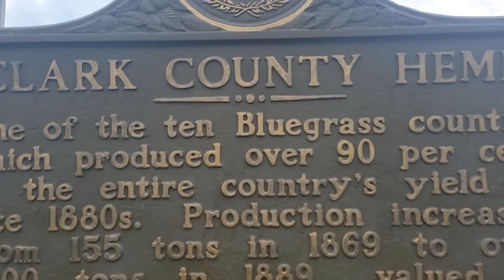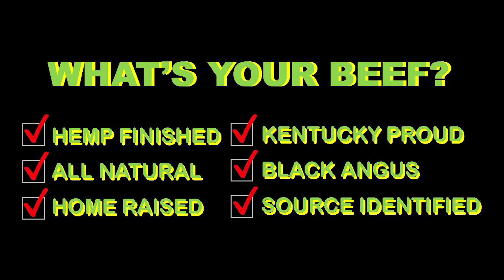What's Your Beef?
Go to hempcattlecompany.com for more information about our Sunn Hemp.